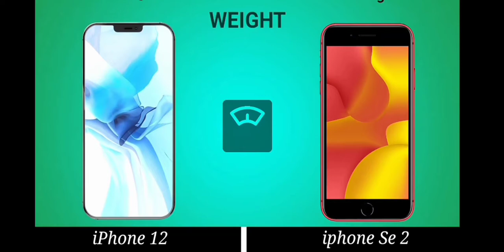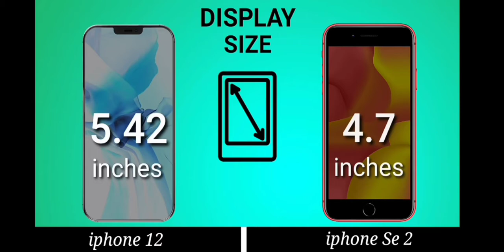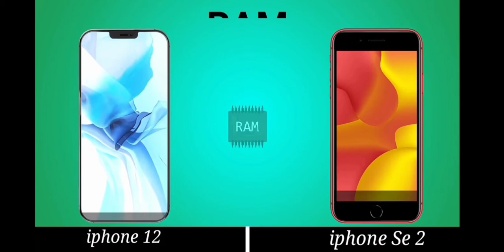Iphone 12 vs iPhone se 2